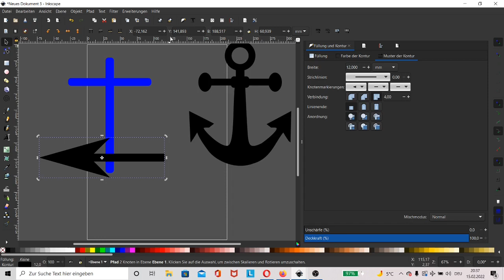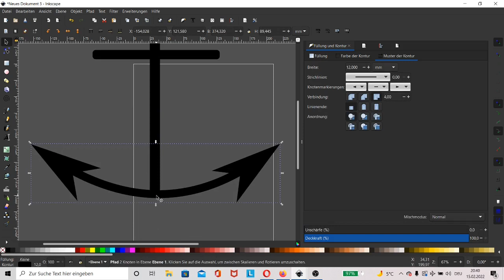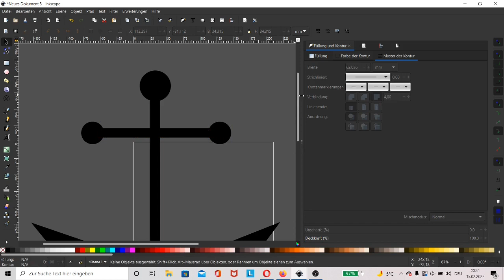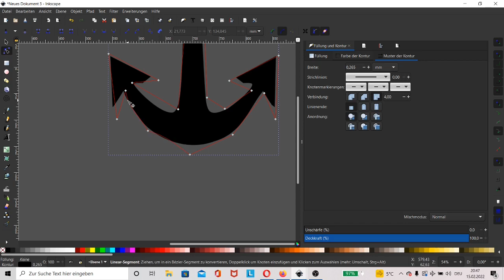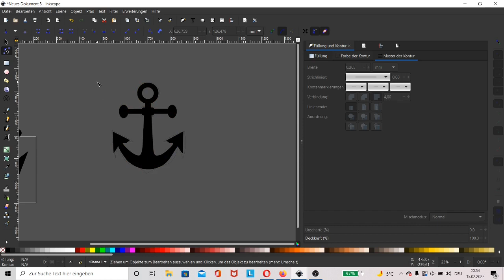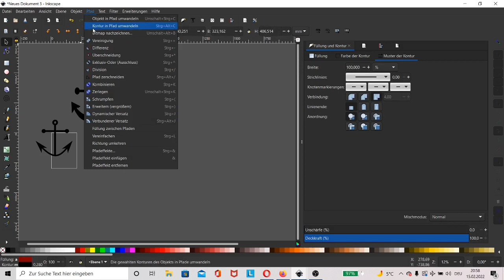Anker erstellen mit Inkscape, Inkscape tutorial deutsch